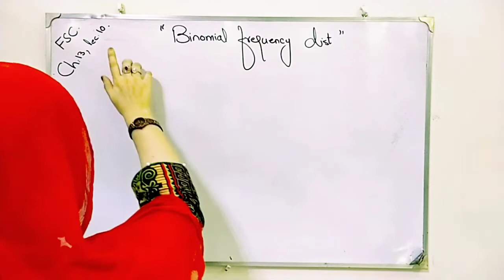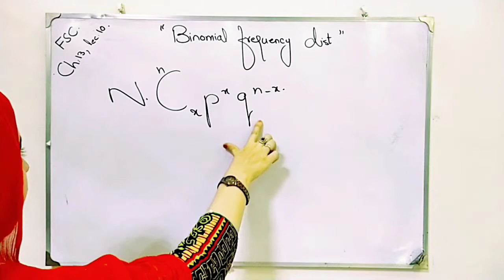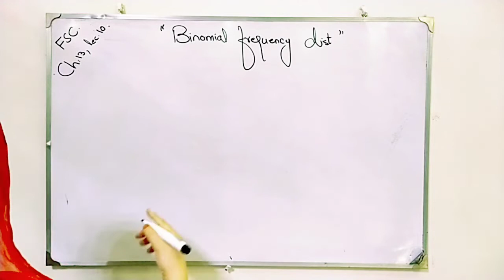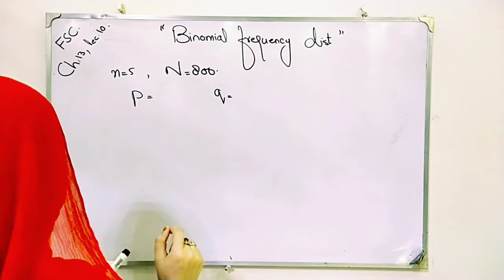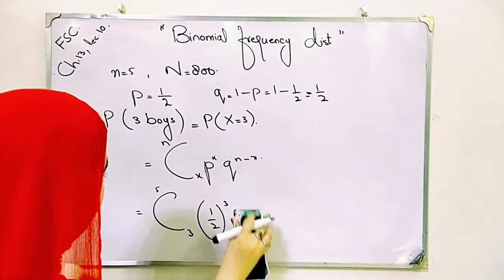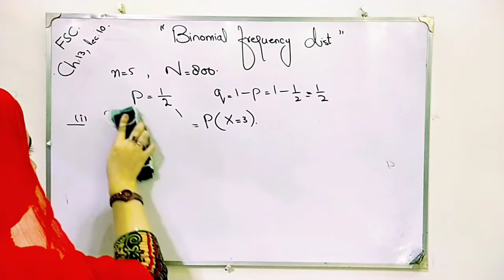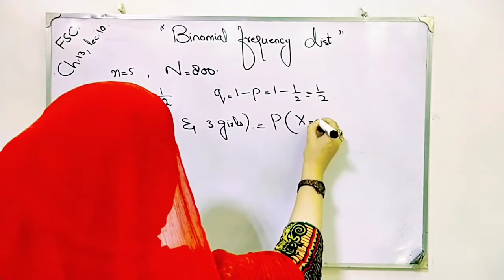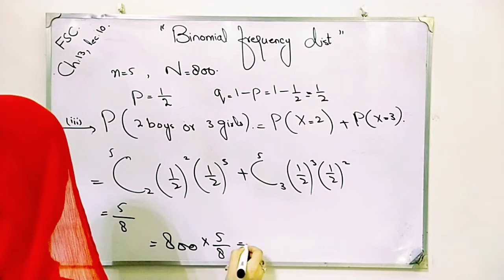BInomial frequency distribution and its examples ch 13 lec 10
An experiment in which outcome can always be classified as either a success ot a failure and in which probability of success remain constant from trial to trial is called a binomial experiment. Each toss or drawing is called event. BInomial frequency distribution and its examples are also explain.